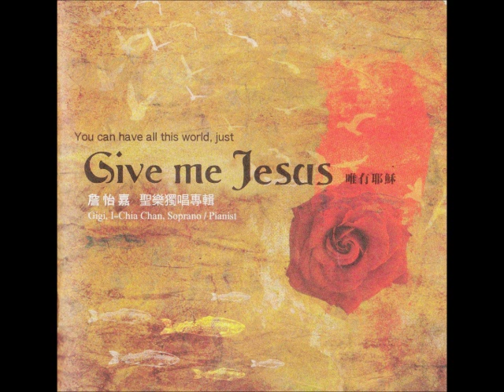Gigi Chan(詹怡嘉) Give Me Jesus-19 救主愛疼的聲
詹怡嘉首張聖樂專輯！Give me Jesus唯有耶穌

最純淨的歌聲，最美麗的信仰告白，給你來自天堂的感動！
詹怡嘉第6張獨唱專輯，也是她的首張聖樂專輯《Give me Jesus 唯有耶穌》，
收錄包括祢真偉大、奇異恩典、耶穌愛我...等，最經典，最耳熟能詳的聖樂詩歌20首，
誠摯地與愛樂朋友分享她從神那裡所領受到的愛。

 詹怡嘉自小接受基督教信仰，這是一張用全心錄製的唱片，
全程由詹怡嘉自彈自唱錄製完成，
可以感受到她對神的愛以及堅定的信仰，敬請把握珍藏機會！

專輯購買&音樂會資訊請洽
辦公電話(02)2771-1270